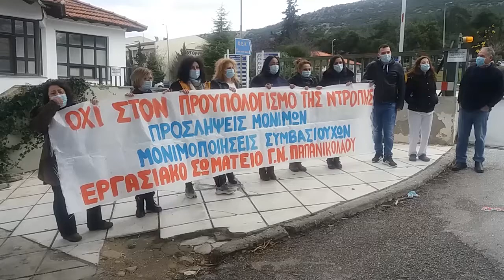ΚΙΝΗΤΟΠΟΙΗΣΗ ΣΤΟ ΝΟΣΟΚΟΜΕΙΟ ΠΑΠΑΝΙΚΟΛΑΟΥ